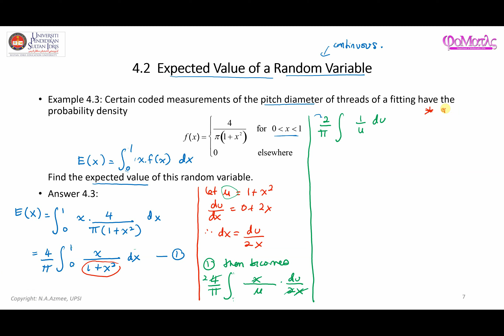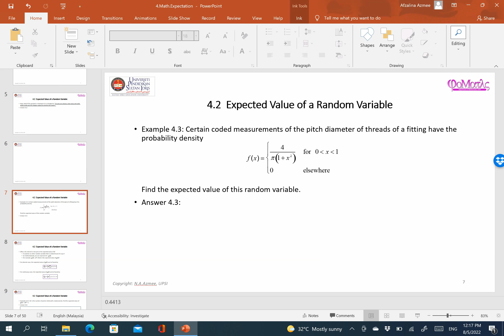Example of Finding E(X) for Continuous Case